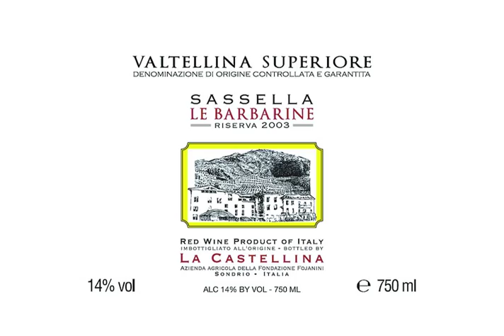Valtellina Superiore Sassella Le barbarine 2004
Fondazione Fojanini